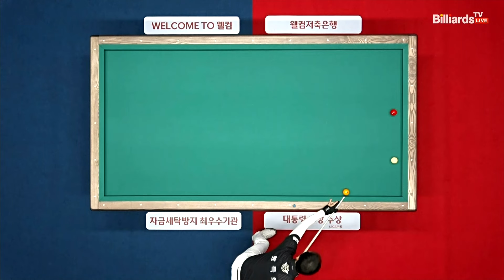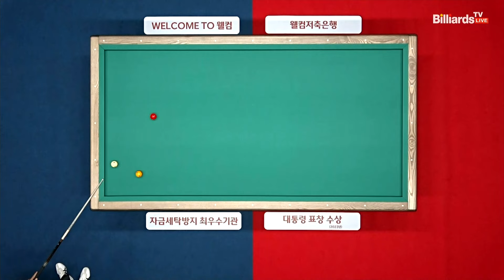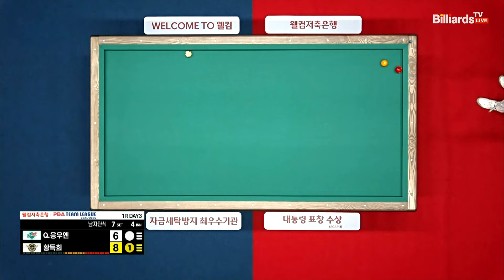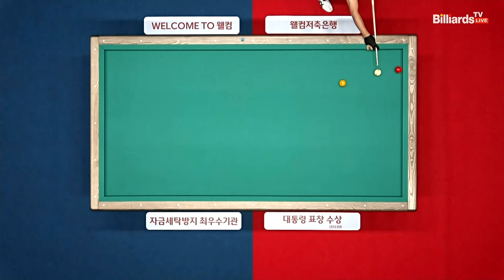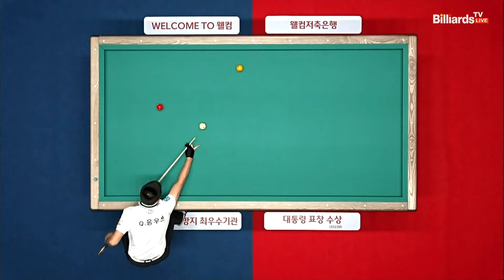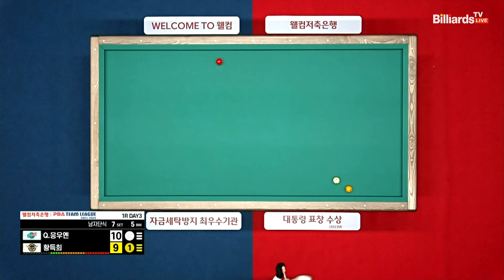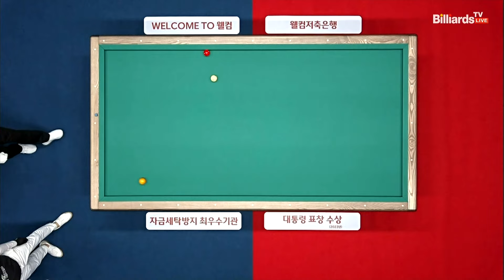7세트 하나카드(Q.응우옌)vs에스와이(황득희)[웰컴저축은행 PBA 팀리그 1R]